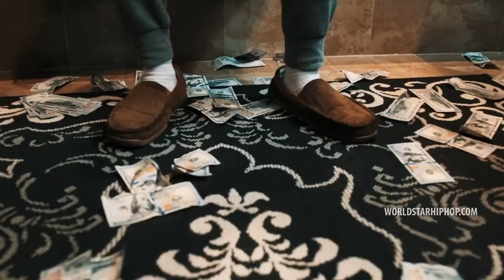Florida Rapper Arrested In A Major Drug Bust With $1,150,000 Worth Of Weed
Florida Rapper Arrested In A Major Drug Bust With $1150000 Worth Of Weed Releases Music Video While On Bond! Nino Breeze - Fuck It Up Man from .

Florida Rapper Arrested In A Major Drug Bust With $1150000 Worth Of Weed Releases Music Video While On Bond!